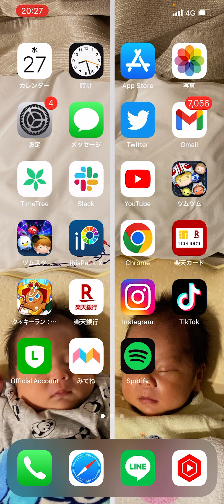【ツムツム】アナキン復活確定演出か！？ｗｗ新ツム弱くても安心できるぞ！【スターウォーズ】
ツムツム最新情報